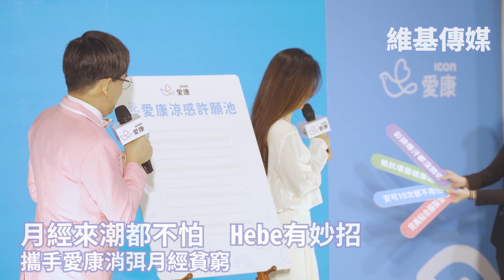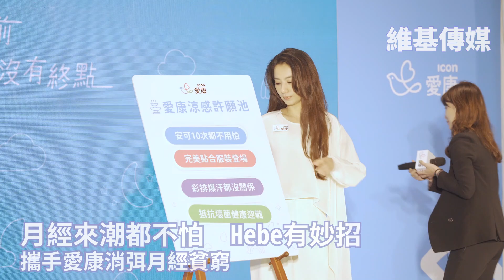月經來潮都不怕 Hebe有妙招 攜手愛康消弭月經貧窮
月經來潮都不怕  Hebe有妙招
攜手愛康消弭月經貧窮